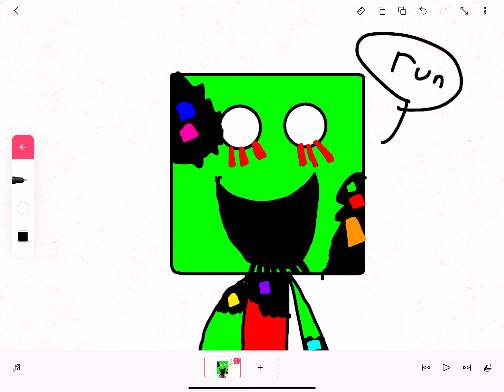pibby_crruption_base